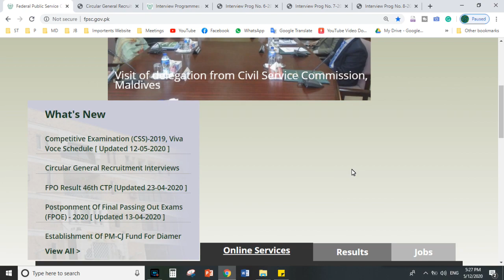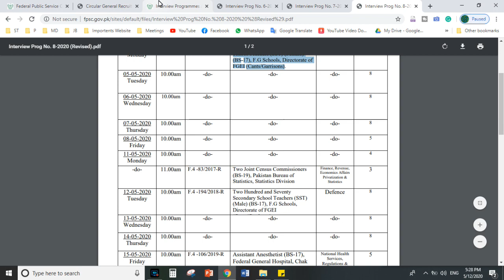FPSC Interview Schedule || Secondary School Teachers (SST) Male & Female Interview Schedule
SST Male Schedule

Two Hundred and Six Secondary School Teachers (SST) (Female) (BS-17), F.G Schools, Directorate of FGEI (Cants/Garrisons) Interview Schedule

Two Hundred and Seventy Secondary School Teachers (SST) (Male) (BS-17), F.G Schools, Directorate of FGEI (Cants/Garrisons).

اس میں سے تقریبا ہر ٹیسٹ میں سوال آتے ہیں